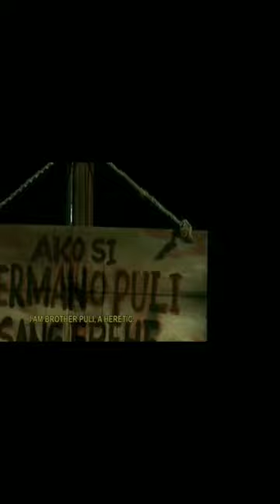Hermano Puli : Bakit Siya Pinugutan ng Ulo ?